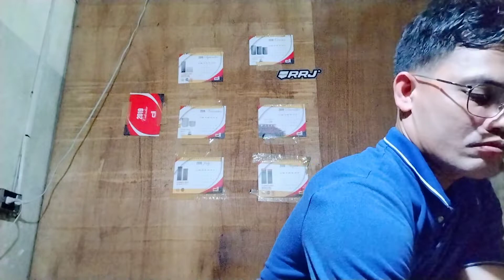Eating Delicious Loaf Bread 🍞🍞😋 with Sweet Star Margarine